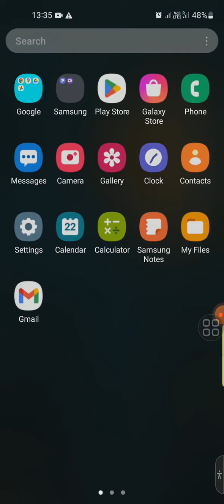short story#bade bhaiya